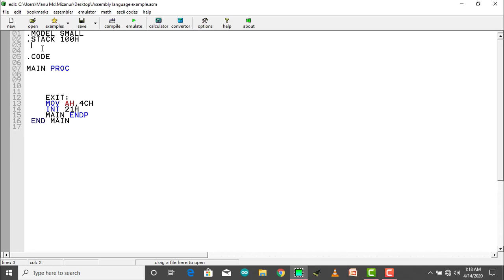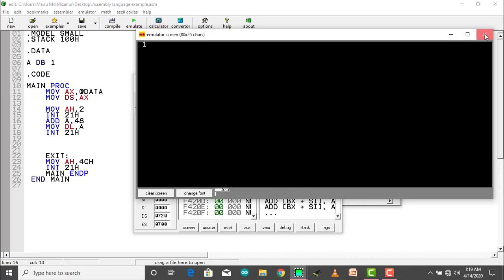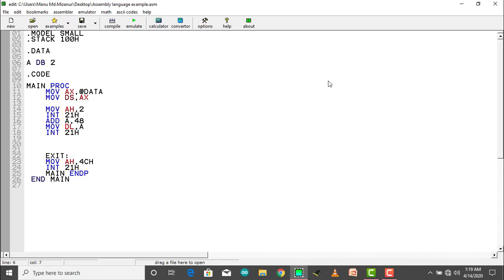Assembly bangla video tutoria 20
Assembly bangla video tutoria